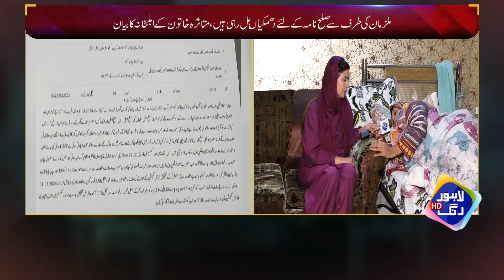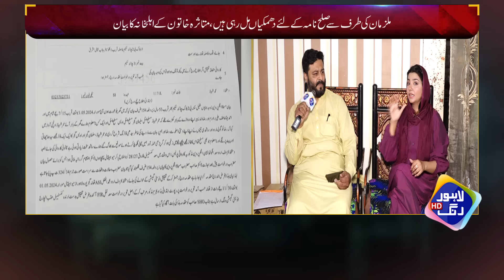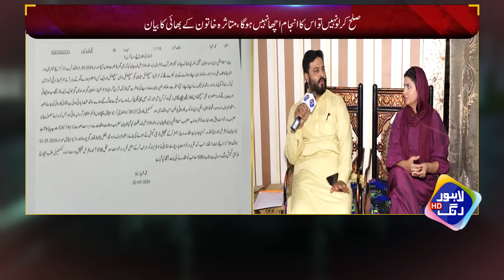Talaash | 28 May 2024 | Lahore Rang